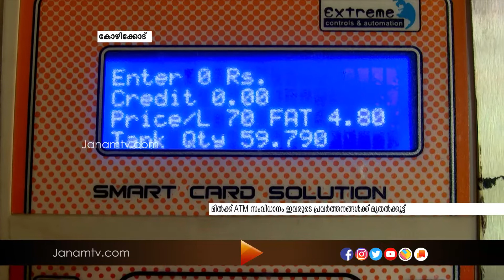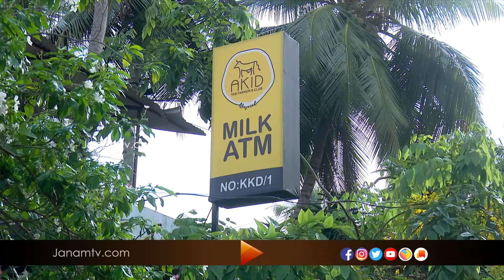മിൽമ പാൽ സംഭരണം കുറച്ചതോടെ ക്ഷീര കർഷകർ പ്രതിസന്ധിയിൽ